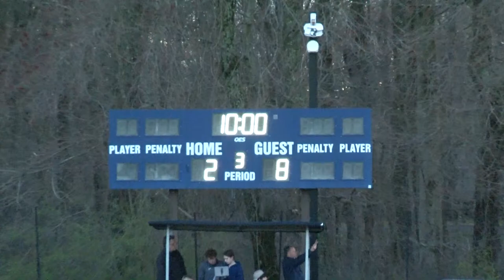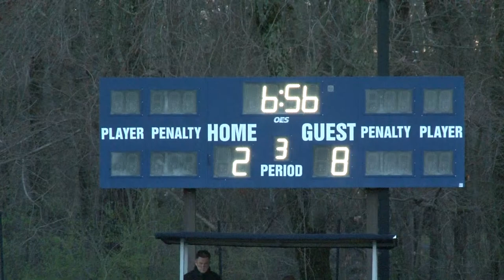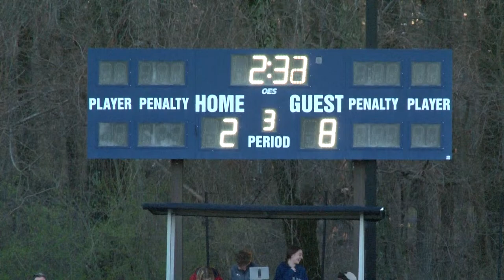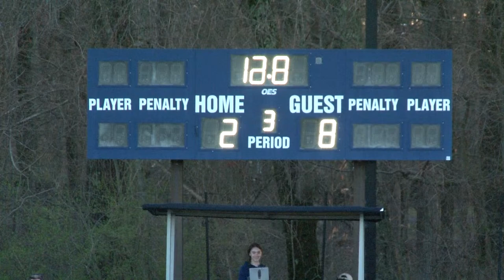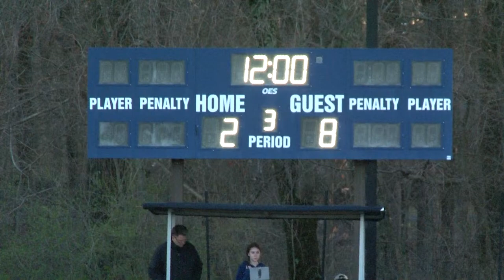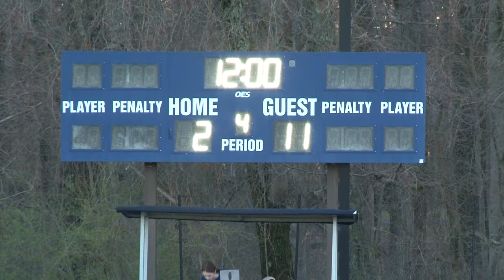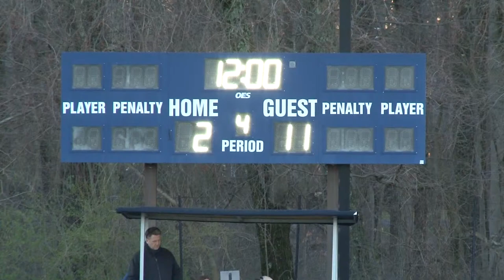Girls Lacrosse Greenwich at Weston